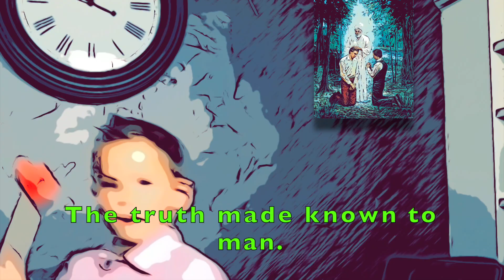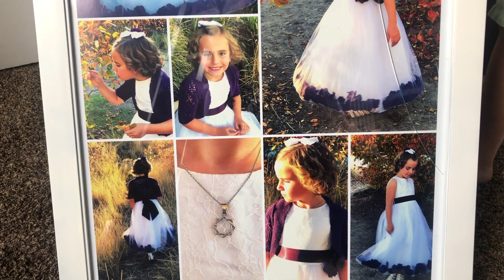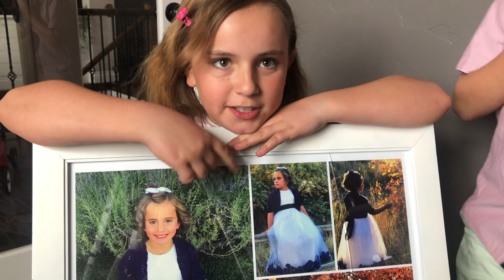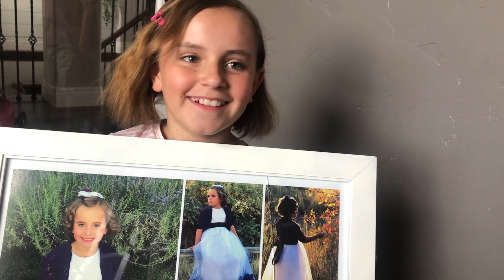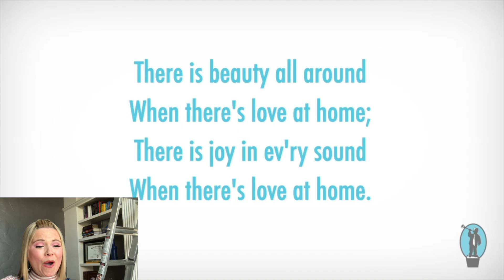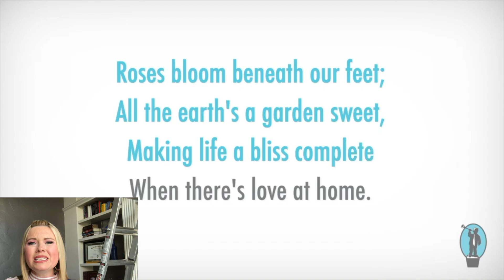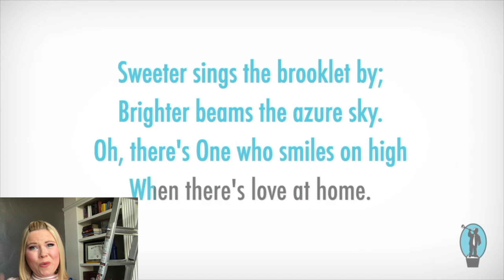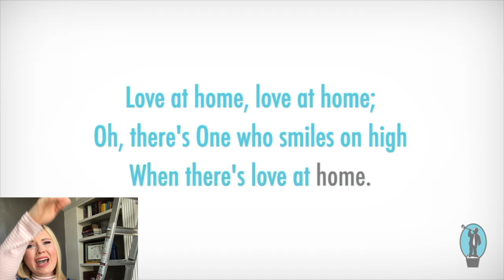Come Follow Me - Doctrine & Covenants 1:66-75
"The Priesthood is Restored"
"Love at Home"